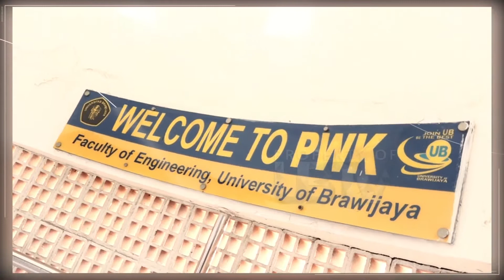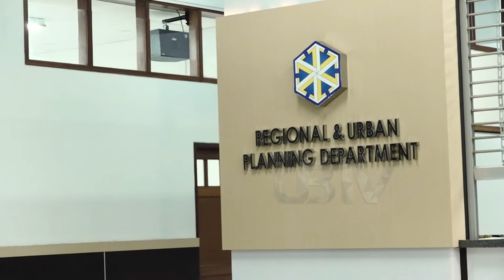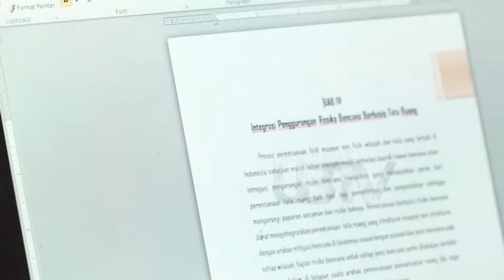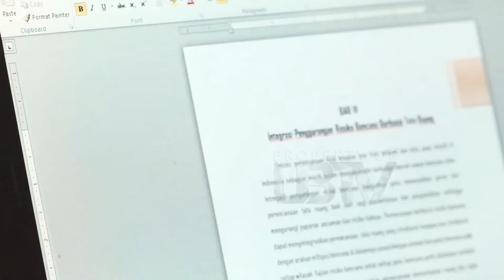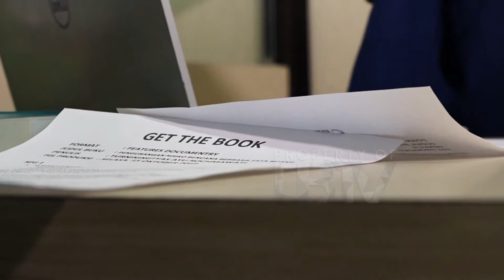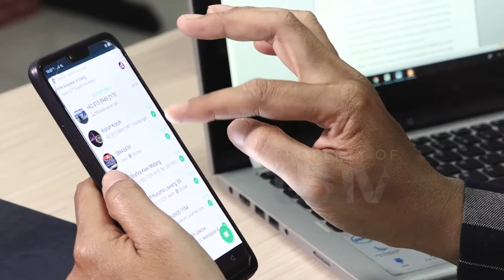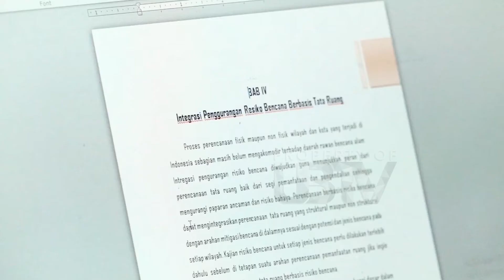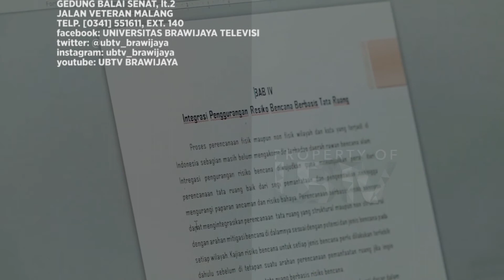Pengurangan Resiko Bencana Berbasis Tata Ruang - Get The Book